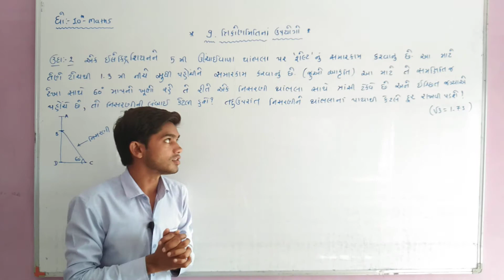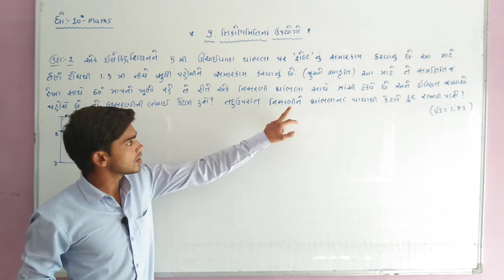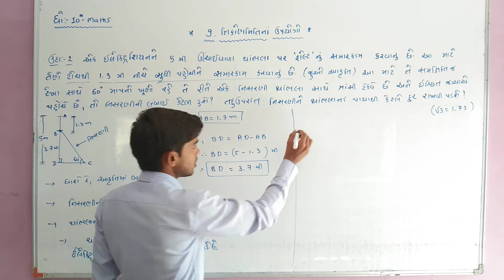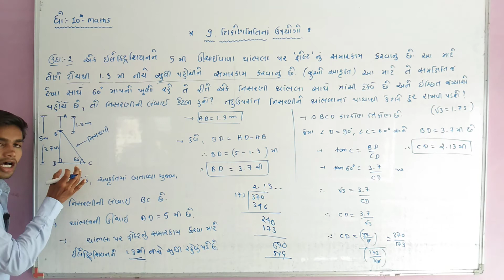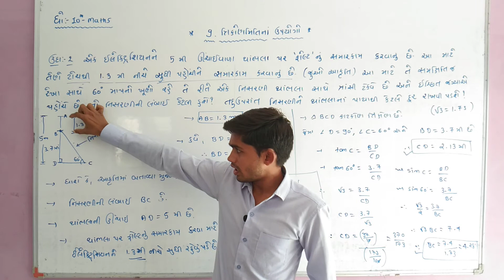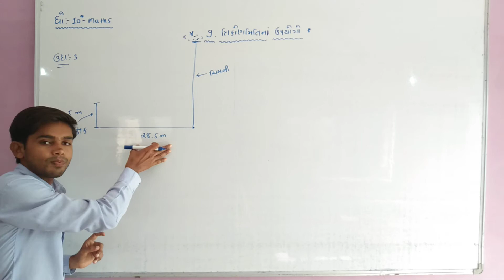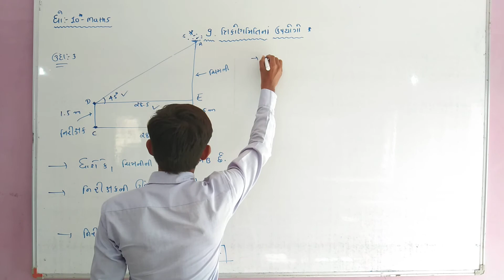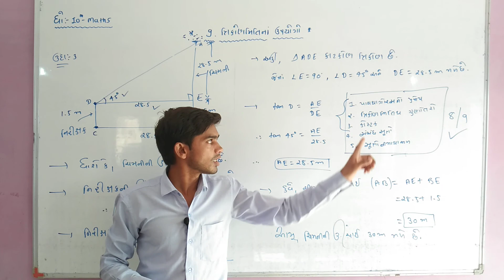Std-10 maths unit-9 (bhag-5)